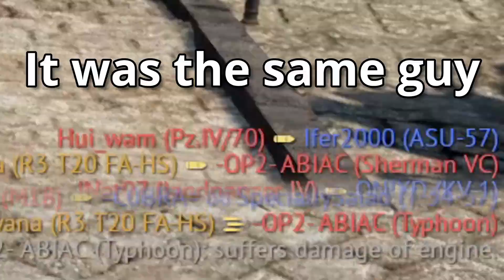It was the same person!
Poor guy. Not sorry.

Featured vehicles:
R3 T20 FA-HS